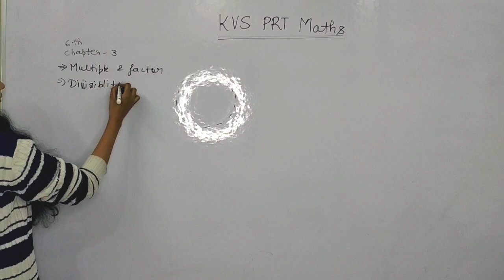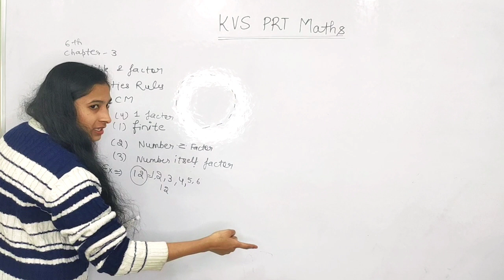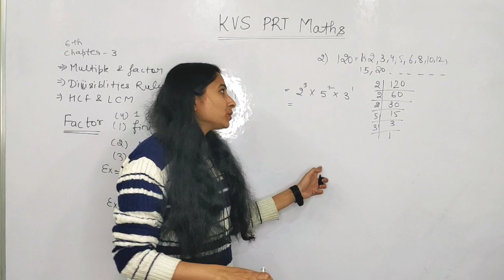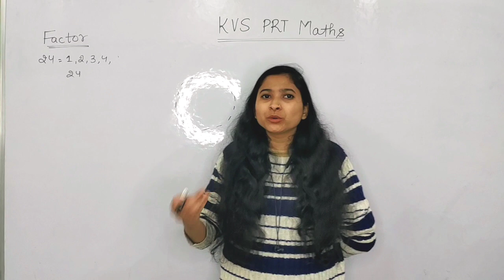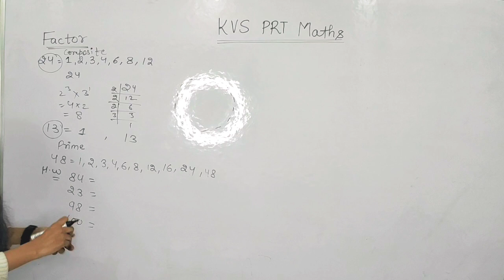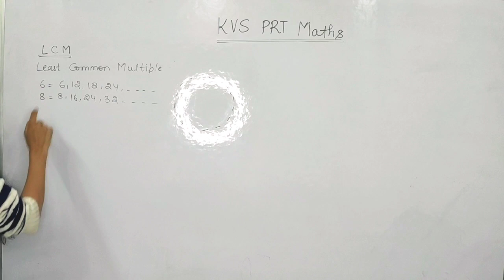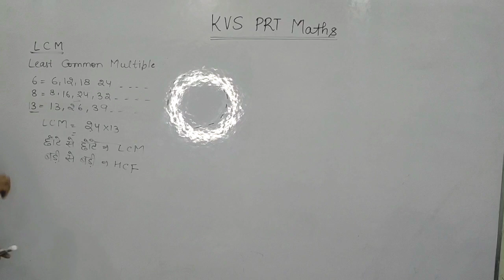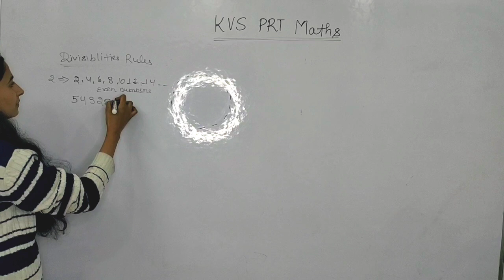KVS PRT Maths || Complete NCERT based on NEW syllabus || Score 20/20 Free batch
कोशिश कर , हल निकलेगा
आज नही तो, कल' निकलेगा..!

अर्जुन के तीर सा सध !
मरुस्थल से भी जल निकलेगा

मेहनत कर, पौधों को पानी दे
बंजर जमीन से भी फल निकलेगा

ताक़त जुटा, हिम्मत को आग दे,
फौलाद का भी, बल निकलेगा

ज़िंदा रख,दिल में उम्मीदों को
गरल के समन्दर से भी, गंगाजल निकलेगा

कोशिशें जारी रख, कुछ कर ग़ुज़रने की
जो आज है थमा-थमा सा चल निकलेगा

आज नहीं तो, कल निकलगा..!नमस्कार दोस्तों! मैं komal dixit, आप सभी दर्शकों का हार्दिक स्वागत करती हु!
❤ धन्यवाद!
मैं आपके उज्जवल भविष्य की कामना करती हूं ।।।
Topic covered -
1) dsssb prt vacancy
2) nios learning series
3) medieval history series
4) dsssb prt 2022 question paper
5) dsssb prt 2022 maths questions
6) EVS for kvs 2022
7) KVS booklist
8) Kvs prt 2022 books and stretegy